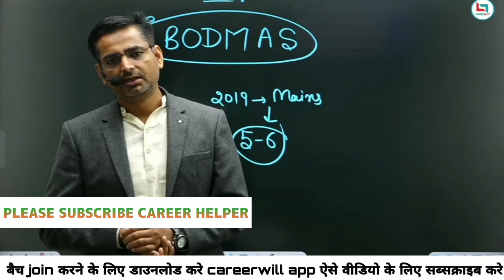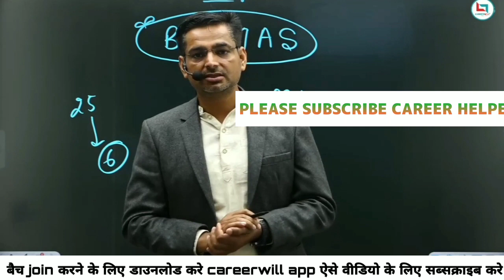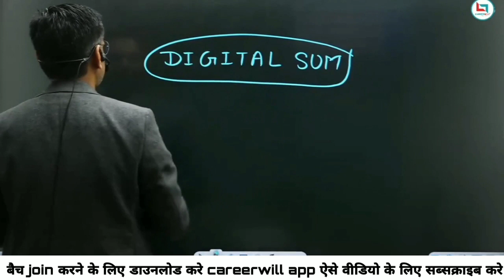SSC का नया Game कैसे करेंगे Question सेट By Rakesh Yadav Sir||Careerwill App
About Video-- in this rakesh yadav sir telling you about what is the main difference between ssc and upsc who  is the great in upsc and ssc so please watch the full video and share with your frends. Thanku

‼️RYP_OFFICIAL_YOUTUBE‼️

‼️OFFICIAL_CAREERWILL_‼️

 ‼️‼️VIDEO _SOURCE‼️‼️
          🌐  INTERNET🌐

1.TITLE--7300+ SSC Mathematics 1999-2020 (BILINGUAL) Paperback – 1 January 2020

2.Advance Mathematics Revised Edition By Rakesh Yadav Sir for All Competitive exams Unknown Binding – 1 January 2019

3.Class notes of maths by Rakesh Yadav sir; complete arithmetic and advance (two in one Book) Hardcover – 1 January 2019

4. Revised Edition latest Pattern Advance Maths By Rakesh Yadav Sir Book In English With kalyan Free Paperback – 28 February 2021